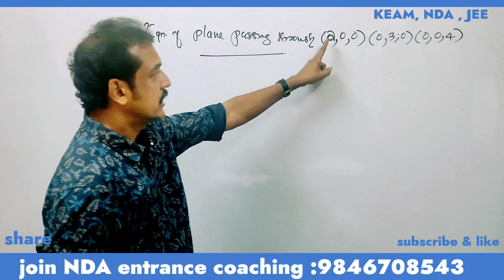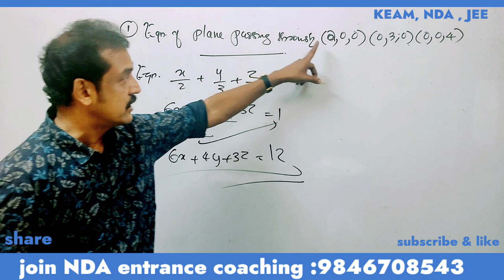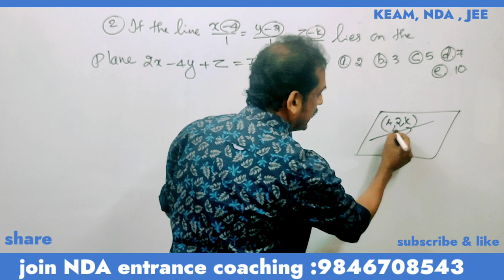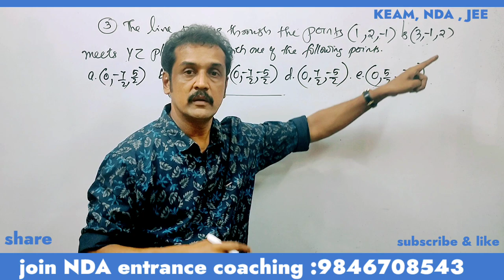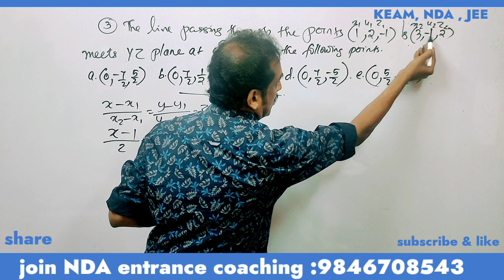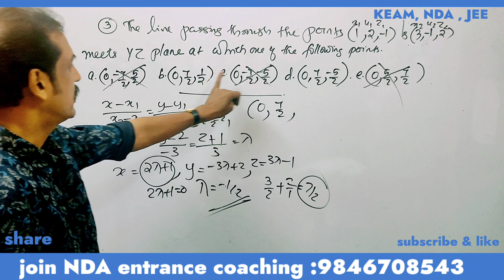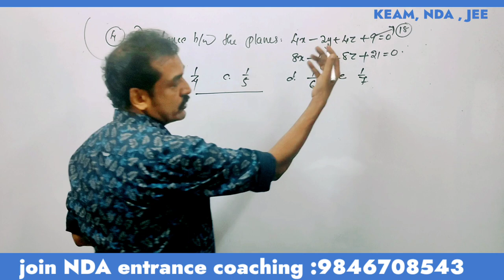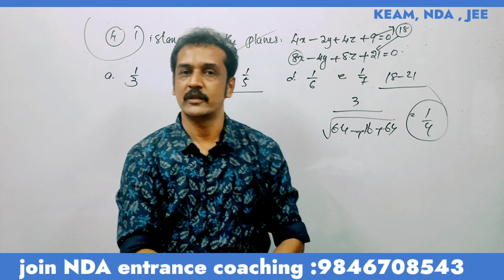KEAM,NDA,JEE maths entrance questions and answers | 3 dimensional geometry |malayalam